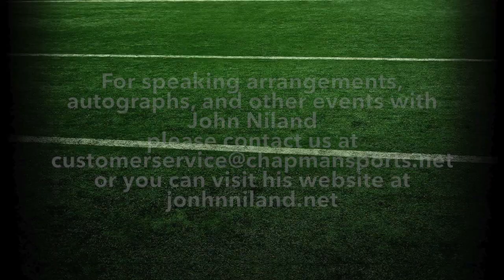Exclusive Interview with John Niland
David Chapman of Chapman Sports Collectables LLC interviews former Dallas Cowboys offensive guard John Niland about his experiences in the NFL.  Special thanks to John Niland for sharing his experiences playing in the NFL, his faith, and encouraging others!